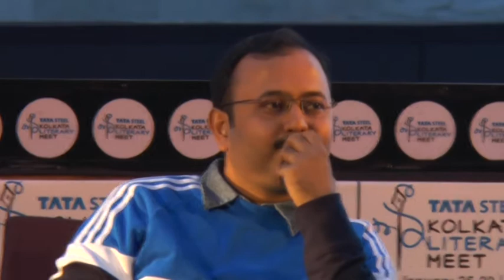Banglar Aaj o Aagami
What do young Bengalis look for in their books and cinema? Srijato, Anindya Chatterjee, Smaranjit Chakraborty and Pracheta Gupta. Day Four, January 28th at the Victoria Memorial. Special session by Tata Tea Teaveda.